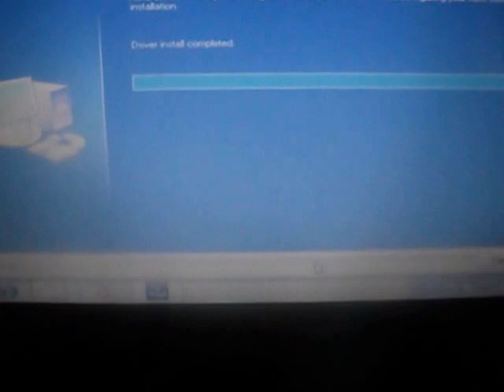installing the drivers on the toshiba laptop